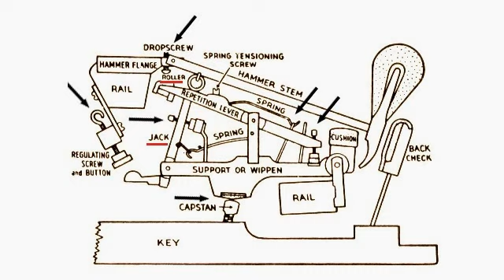ESSENTIAL Piano Technique Tutorial: Using SPEED to make your sound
A lesson on how to make your sound on the piano using speed of attack with some exercises. What is speed of attack and how can you practice it either as a beginner or advanced?